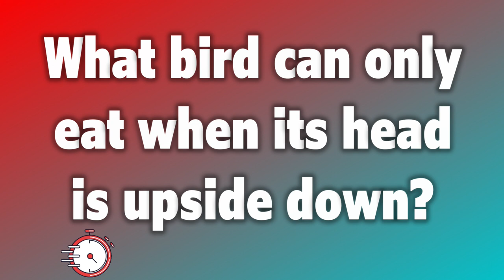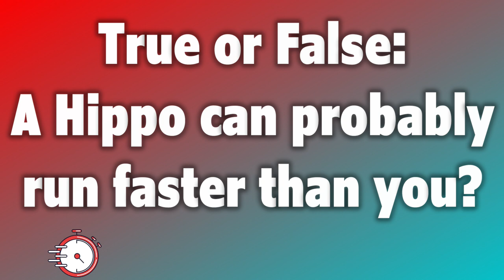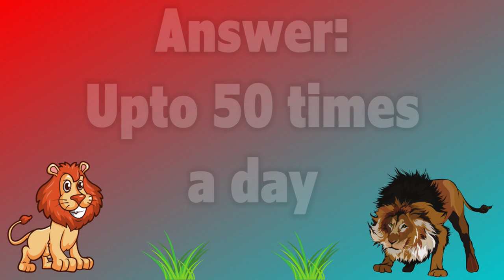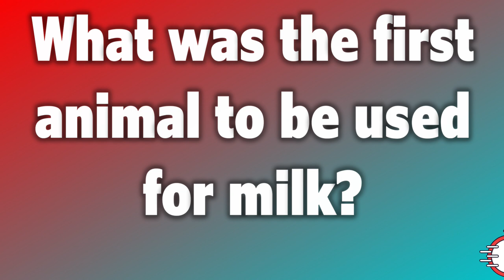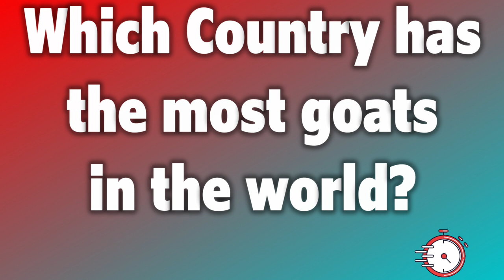Animal Trivia Questions With Answers - Let's Test Your Knowledge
Welcome to another video of animal trivia with questions and answers due to the success of our last video. So sit back and get ready to test your knowledge and find out how much of an animal lover you really are. This game is suitable for all ages so whether you want to play as a family or on your own, this is the perfect animal trivia game for you.

At Brain Munch, we aim to to test you skills with our daily quiz questions. Our videos are just quizzes for fun and should not be taken seriously so if you don't guess them all right, remember, it's only a game.

We will always include questions with answers and all quiz questions are in English so whether you are looking to improve your knowledge about animals or looking to improve your English, this is the perfect channel for you.